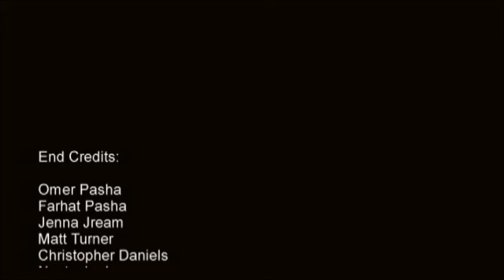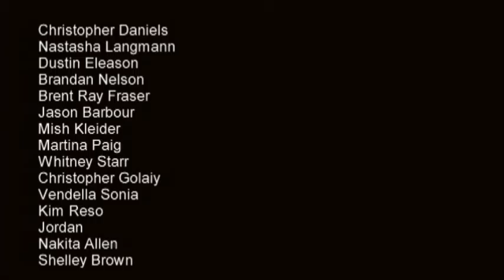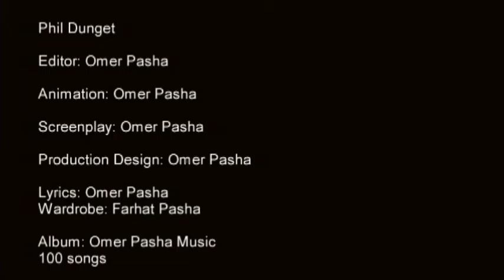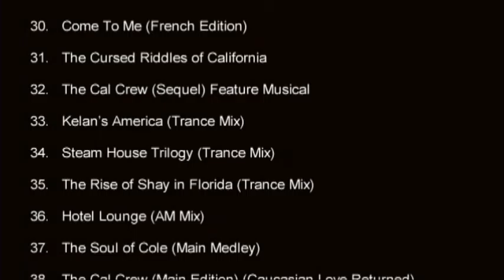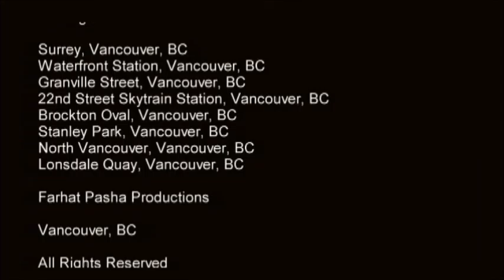Omer Pasha Music Vancouver Nights